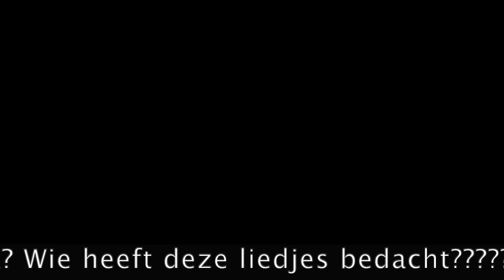Sinte Maarten Mikmak - Sint Maarten Haren 2019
Sinte Maarten mikmak
mijn moeder is een dikzak
mijn vader is een dunnetje
geef me een pepermuntje

Sinte Sinte Maarten
de koeien hebben staarten
de meisjes hebben rokjes aan
Daar komt Sint Martinus aan

piano: CT Heida
zang: Kaj van der Plas

Sintmaarten liedje sinte sinte maarten